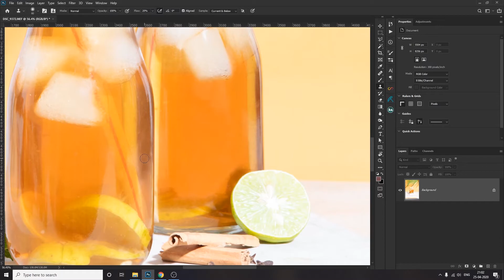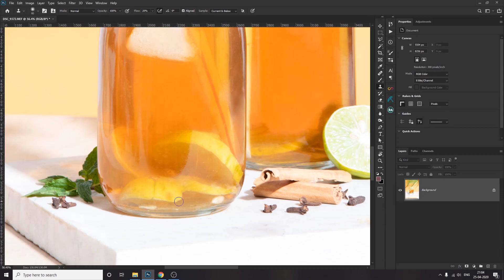Nitish Bajaj Studios || Timelapse Video || Lemon Series || Product Retouching #2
This is a timelapse video of product retocuhing from the lemon series that we recent shot.